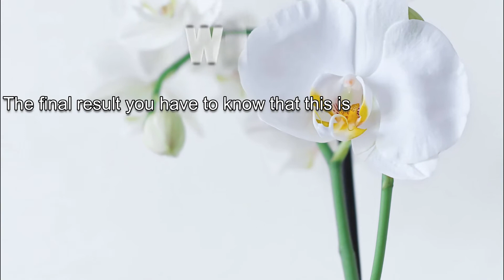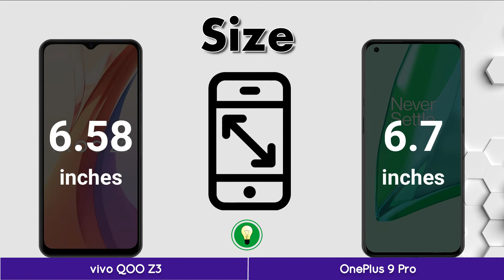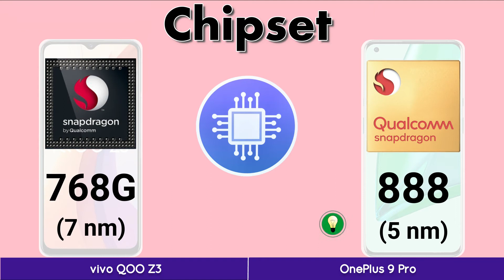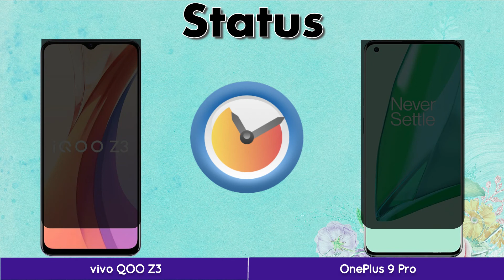vivo QOO Z3 VS OnePlus 9 Pro | Quick Comparison | iCompare